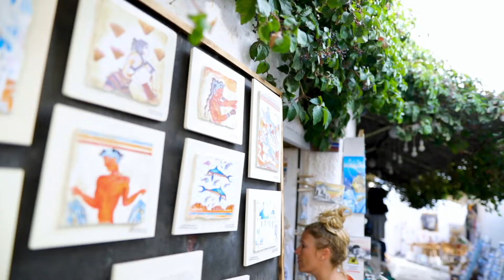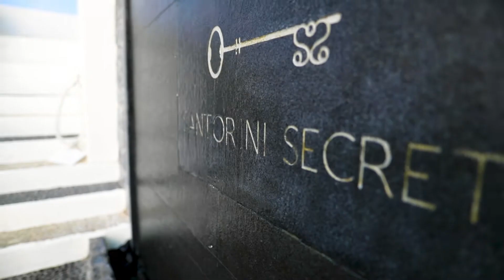Santorini, Greece, Parker Walbeck Inspiration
Big thanks to Atrina Canava 1894 and Air France for sending us to Maldives!

This film was inspired by Parker Walbeck Japan in 4K video.

Filmed by Sebastien Ferrante Di Carrante using the Canon 1DX Mark II at 60fps @1080p, DJI Mavic Pro 2 60fps @1080p

Lens: Sigma 20mm f1,4 Art Series

Edited by Sebastien Ferrante Di Carrante using Adobe Premiere Pro CC

Big Thanks to @ParkerWalbeck and the Fulltime FilmMaker that help me so much to improve my work.